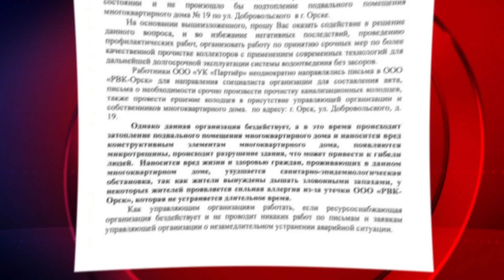28022024 Когда окончательно решат проблему орчан с затопленным подвалом на Добровольского